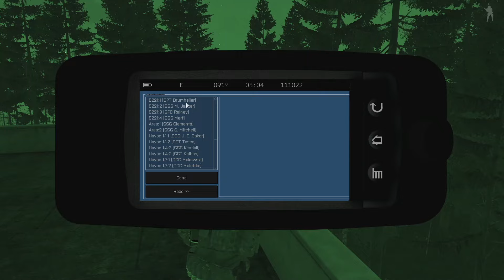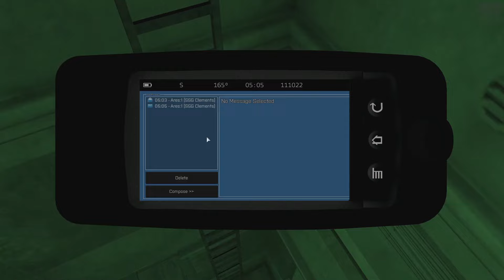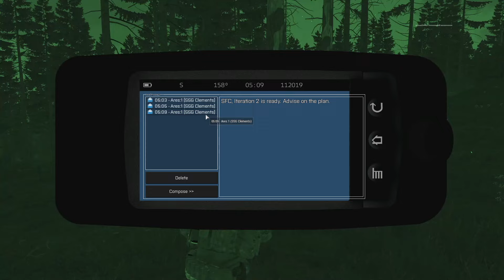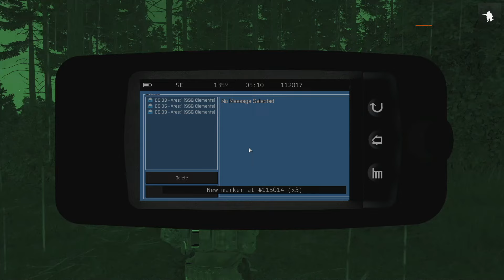ARMA 3 Infantry Gameplay - 506th FTX 06-24 - TF Alpha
ARMA 3 Infantry Gameplay - 506th FTX 06-24 - TF Alpha -- Watch live

-No religion or politics in chat.

-FAQ:

A: i7 6700k, Geforce RTX 2070, 32 gigs of ram, 250 gig SSD, 500 gig SSD

Q: What do you use for recording and streaming?
A:  OBS for video and system audio; Audacity for personal audio. OBS Studio and/or SLOBS for streaming

For SF missions: An ever changing list of mods and a variety of ArmA community maps.